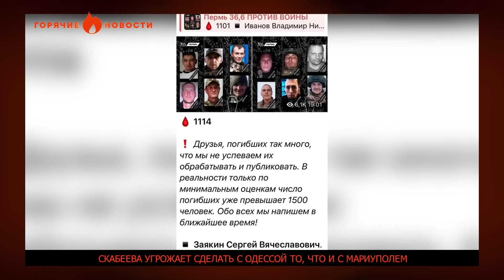Россияне будут ОТАПЛИВАТЬ дома ТР*ПАМИ? | ГОРЯЧИЕ НОВОСТИ 18.04.2024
🔥 Путину приготовиться.
🔥 Россияне поддерживают Иран.